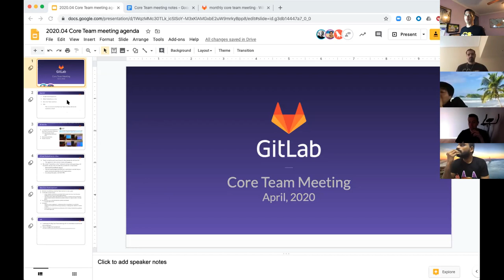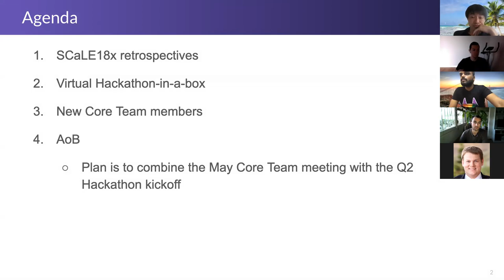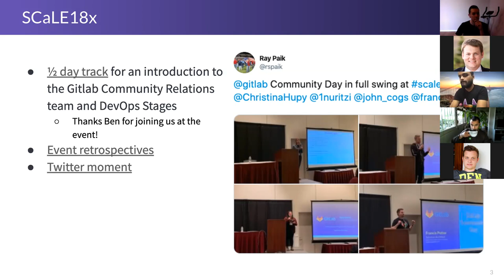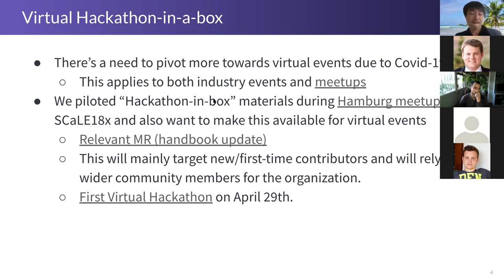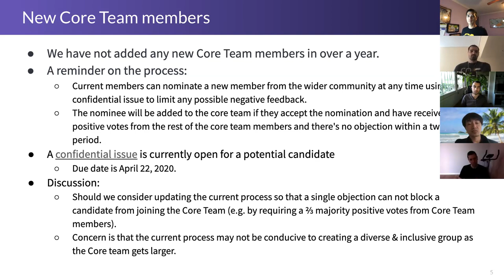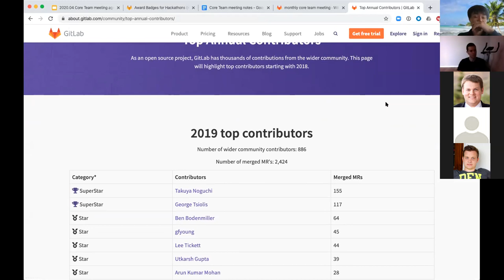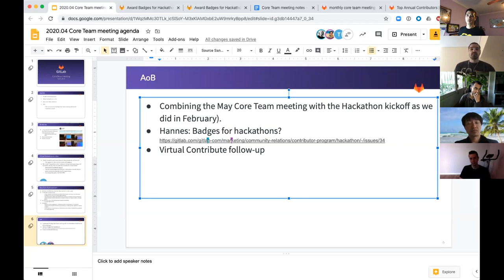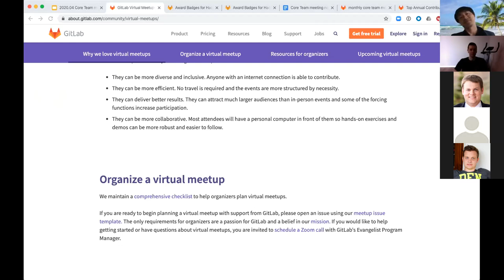April 2020 GitLab Core Team meeting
Recording from the GitLab Core Team meeting in April'2020